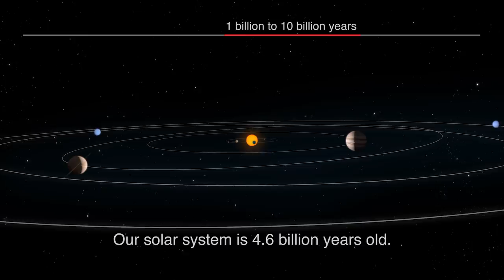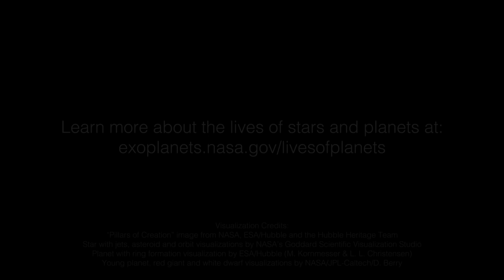Life and Death of a Planetary System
How did we get here? How does a whole world of star and planets come into being? Find out in this video.